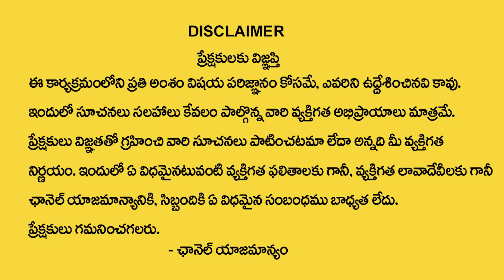దేవుడి గది శుభ్రం చేసుకోవాలి..? | How to Clean God Photos in Pooja Room in Telugu | SumanTV Prime